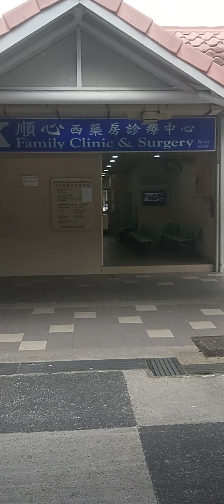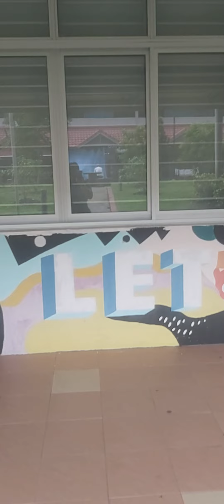Friday morning in coffee store! walking around!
thank u so much for watching! a very prosperous new year to all ! specially my subscribers. viewers...and my silent viewers.